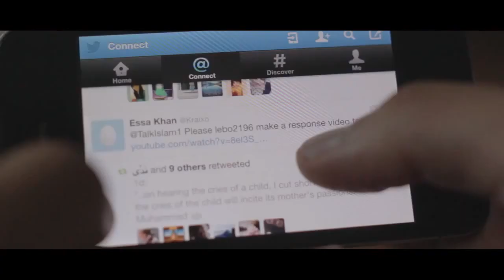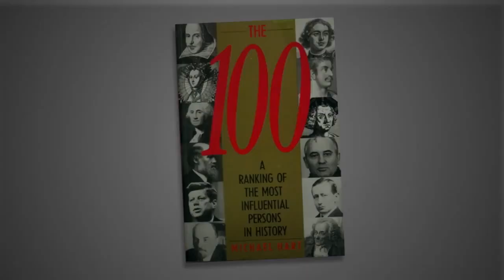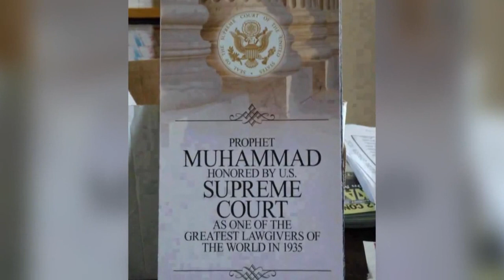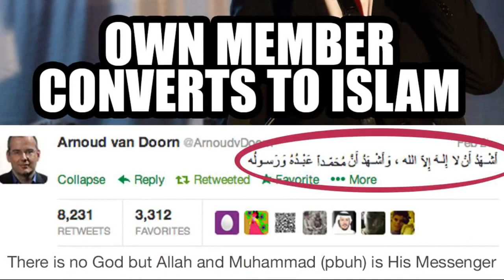Islam Is Not A Religion Of Peace ᴴᴰ ┇ Muslim Response ┇ by Kamal Saleh ┇ The Daily Reminder ┇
If you haven't watched the original video - Please don't watch it!

'I originally was going to ignore her video based on the prophetic and quranic tradition to ignore the ignorant. The Prophet Muhammad (peace be upon him) doesn't need to be defended either as Allah has already honored him beyond a level of any other creation - but then I realized that this is a perfect opportunity to insha'Allah highlight the perfect attributes of Muhammad (peace be upon him) and his beautiful characteristics.

These videos cannot beautify Muhammad (peace be upon him) - rather his name is what beautifies these videos. May Allah make us of those who truly love the Final Messenger of Allah - Muhammad (peace be upon him).'

~ Brother Kamal Saleh

Speaker: Kamal Saleh

lebo2196 on Twitter: twitter @talkislam1